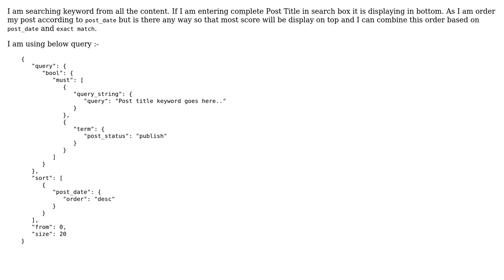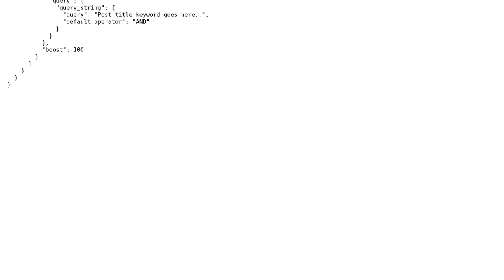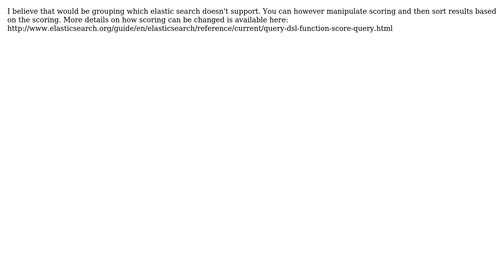How we can order exact match on top in elasticsearch? (3 Solutions!!)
How we can order exact match on top in elasticsearch?

With thanks & praise to God, and with thanks to the many people who have made this project possible! | Content (except music & images) licensed under CC BY-SA | Music | Images & others | With thanks to user Woland user Roopendra user oe.elvik and the Stack Exchange Network Trademarks are property of their respective owners. You are responsible for your own actions.